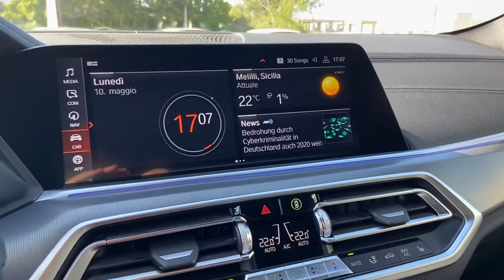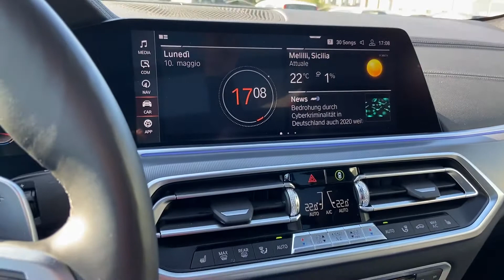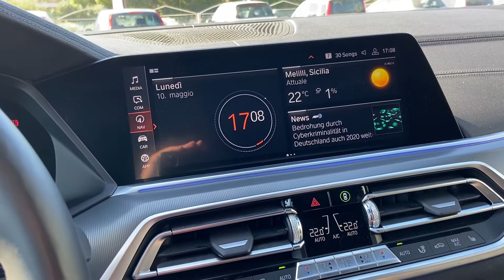BMW X6 xDrive 30d Msport